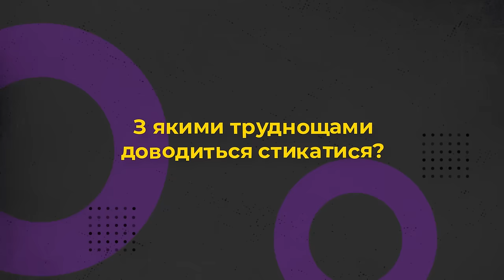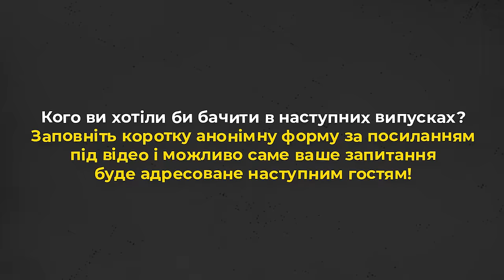Як мотивує Блаженніший Любомир? - 10 запитань спільноті «Покоління Любомира»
Запрошуємо до перегляду 10 запитань до спільноти "Покоління Любомира"
Прийди й подивися це відео: про Церкву з перших вуст:
- Чим займається спільнота?
- Як можна долучитися?
- Як допомогти у процесі беатифікації Блаженнішого Любомира?
- Як мотивує Блаженніший Любомир?

Про це та інше дізнаєтеся у проєкті Живого Телебачення від Віри Іванчук, членкині спільноти «Покоління Любомира».

Редактор: Володимир Литвинчук
Оператор: Іван Довганик
Режисер монтажу: Дмитро Тарадайка
Продюсер: Марія Довганик

Поширюйте відео!

Україна молиться!